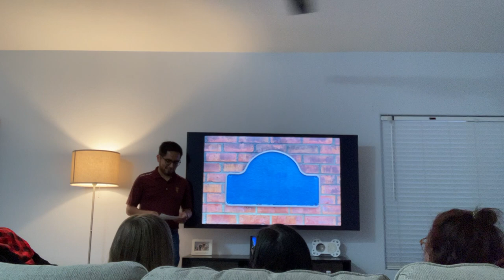April 1, 2023